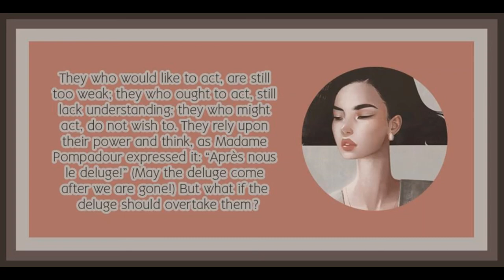Chapter 19 from Woman & Socialism by August Bebel